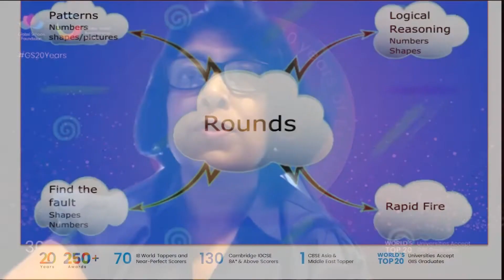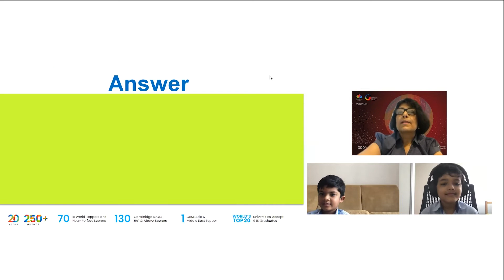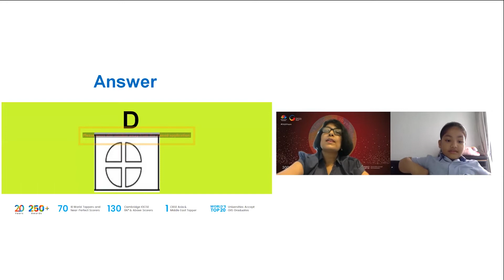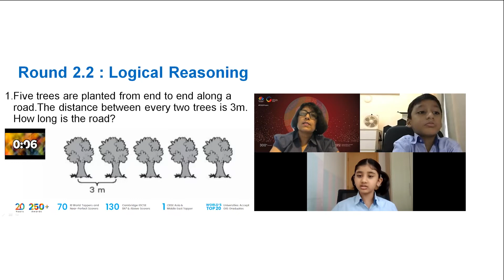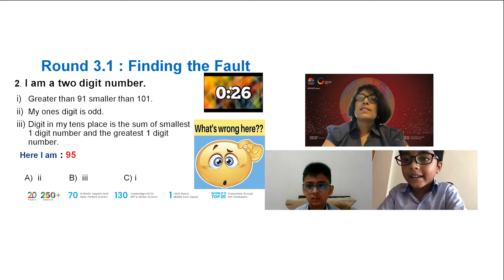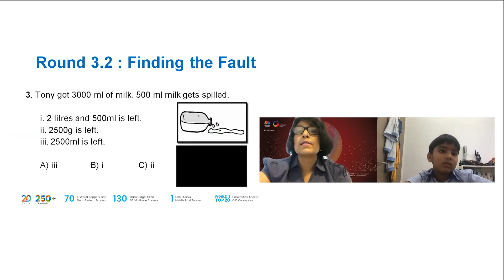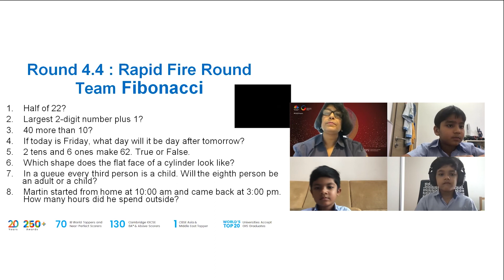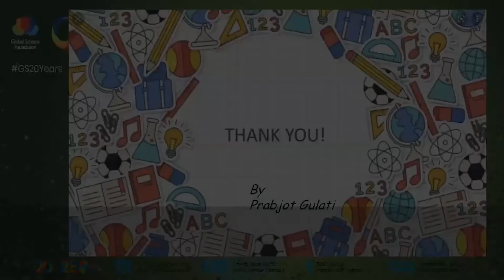GIIS Battle of the Brains - Mathematics Quiz Competition 2021 (Grade 1 & 2)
GIIS Battle of the Brains - Mathematics Quiz Competition 2021 (Grade 3,4 & 5)

The highly anticipated "Battle of the Brains" Mathematics Quiz Competition, hosted by the GIIS SMART Campus, Singapore, on the 13th and 14th of October 2021, was undoubtedly a battle of the wits.

Watch the full video as our Primary students from Grades 1 to 5 compete virtually and demonstrate their mathematical acumen in thrilling quiz rounds focusing on different aspects of Mathematics, including Patterns and Logical Reasoning.

At GIIS, we have always taken pride in providing our students with learning opportunities like the competition to enhance their development beyond the classroom. With our 9 GEMS holistic curriculum, we ensure our students are equipped with the skills and knowledge to excel as well-rounded individuals.